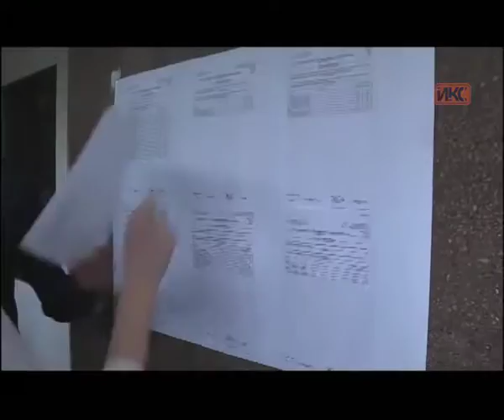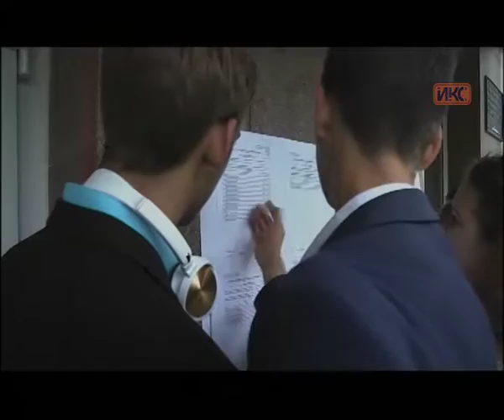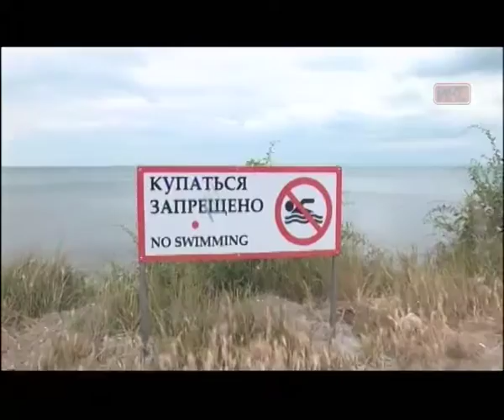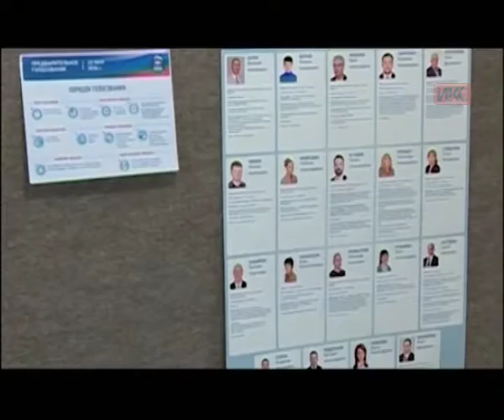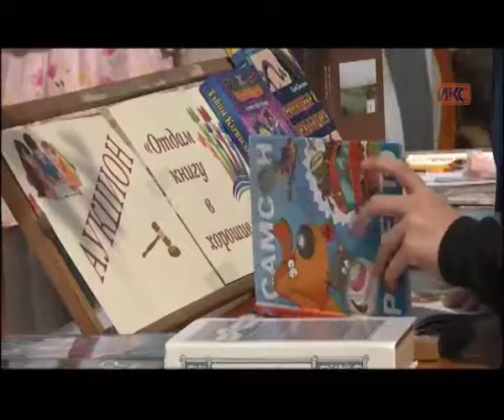Выпуск новостей от 26 мая (19:00)